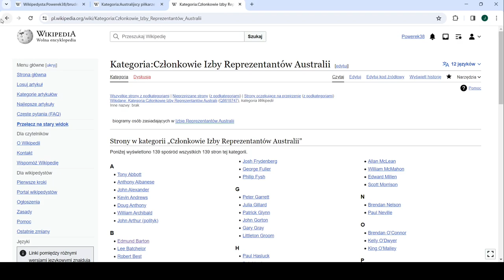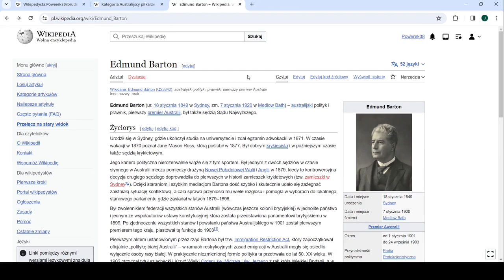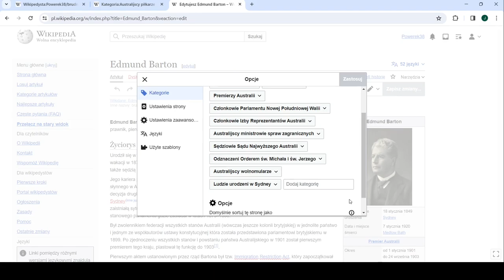Tutorial: Dodawanie kategorii - Wikipedia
Kategorie w Wikipedii - "szufladki" na artykuły.
Jak je dodać? W którym momencie to zrobić?
Dowiesz się z naszego filmiku.